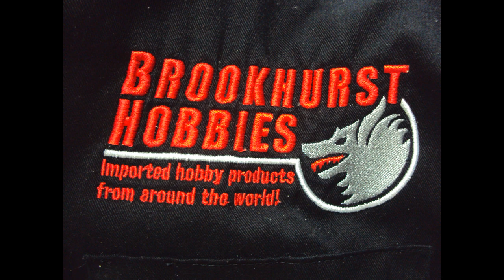KickStarting Success: DUNGEON BRAWL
This edition of KickStarting Success takes place in Brookhurst Hobbies patio where, I am joined by Ramon from TableFlip Games and we discuss his newest Kickstarter project DUNGEON BRAWL!!'

A knock down drag out fight for the loot you have collected at the end of your dungeon adventure. You beat the dungeon, beat the Boss...but whose taking home the loot??

This time we went gorilla film maker using no tripods no cameras, no mics. Just a cell phone, some ingenuity and lots of duct tape.